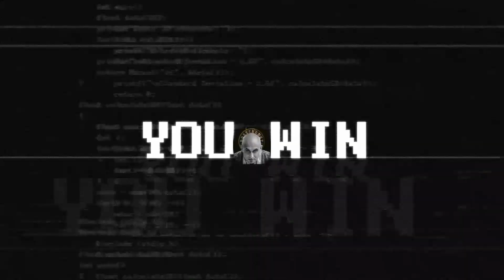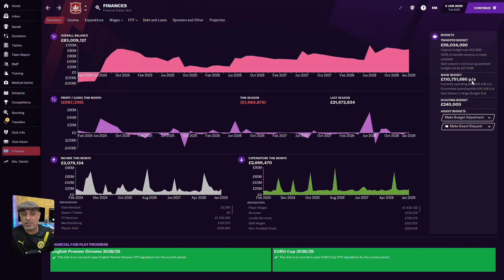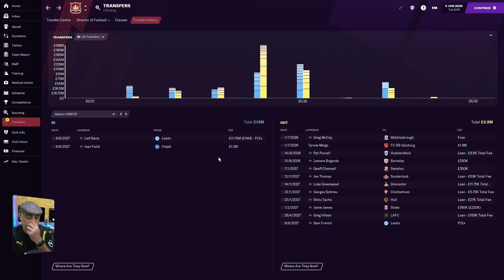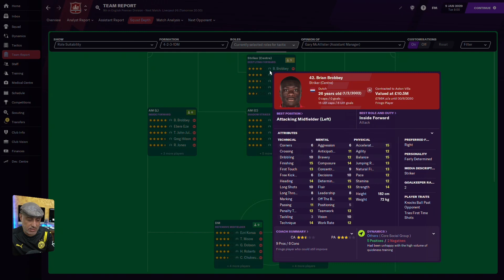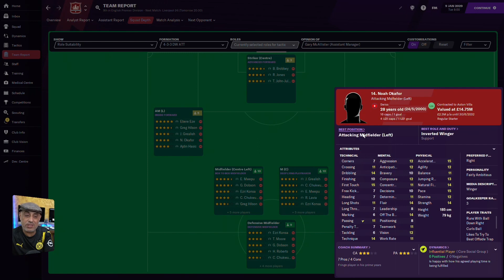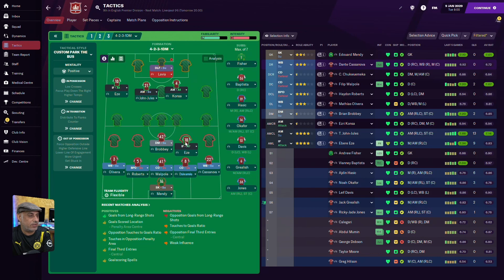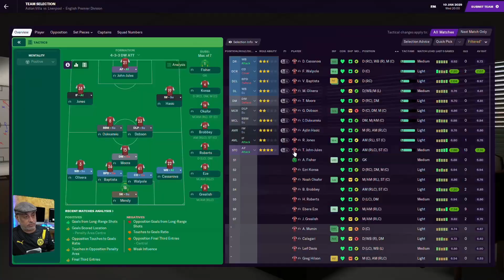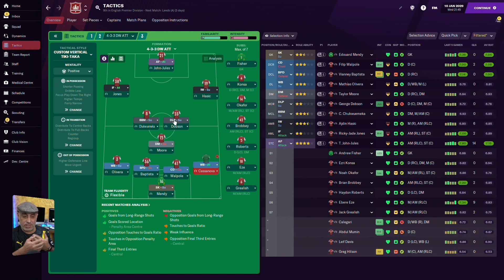Gamechanger - Fixing a Villa Save on Football Manager 2021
Time for another Gamechanger episode. This time we are off to Aston Villa on Football Manager 2021. Sometimes one has to ask, do we need so many tactics?